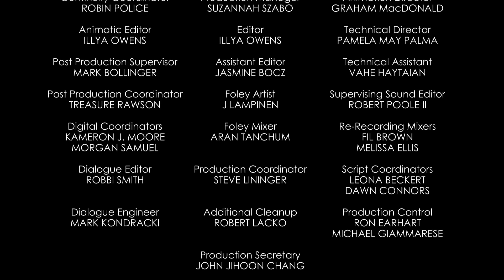Wonders of the Deep | A Mickey Mouse Cartoon | Disney Shorts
Mickey, Donald, and Goofy must save Professor Von Drake after accidentally jettisoning him out of a submarine.